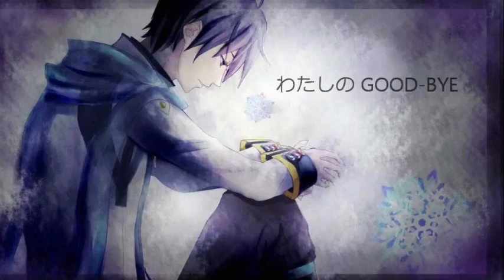fabulous - kaito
Description